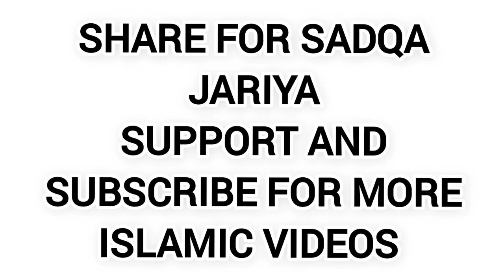Surah Al-fil ( The Elephant) || Omar Hisham Al Arabi | سورة الفيل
Surah Al-Fil, also known as "The Elephant," is the 105th chapter of the Quran. It is a short Meccan surah that consists of five verses.

The surah gets its name from the Arabic word "fil," which means elephant. The surah recounts the story of an army of elephants sent by the Abyssinian king Abraha to destroy the Kaaba in Mecca.

 However, Allah intervened and sent flocks of birds to pelt the invaders with stones, thwarting their plans.

This miraculous event is seen as a manifestation of Allah's protection over His sacred house and a reminder of His power and authority.

The Elephant Surah
Surah fil
Surah Feel

1. **The Elephant's Army**
2. **Divine Intervention: Surah Al-Fil**
3. **Allah's Protection: Surah 105**
4. **Miracle of the Birds: Al-Fil**
5. **Mecca's Safeguard: Surah Al-Fil**
6. **Abraha's Defeat: Quranic Tale**
7. **Sacred Sanctuary: Surah 105**
8. **Meccan Miracle: Al-Fil Story**
9. **Power of Faith: Surah Al-Fil**
10. **Historical Victory: The Elephant Surah**